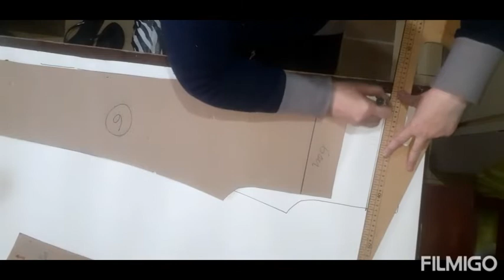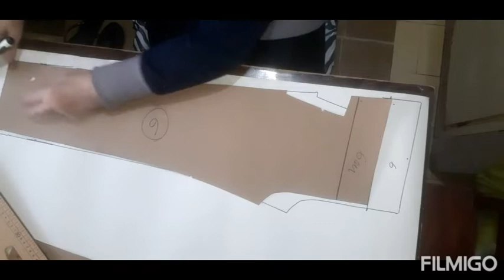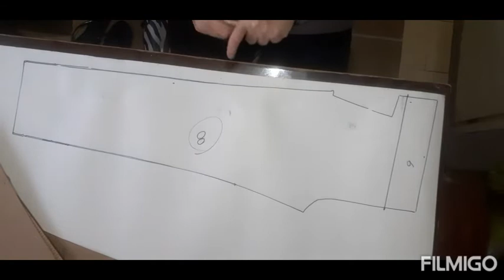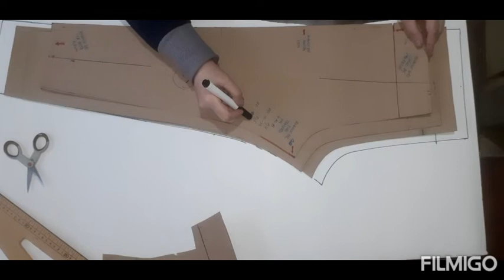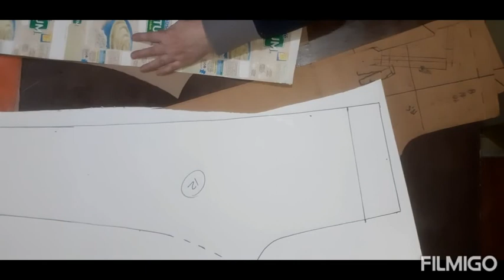PROGRESION PANTALÓN DE NIÑOS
Escalado de talles de niños, medidas